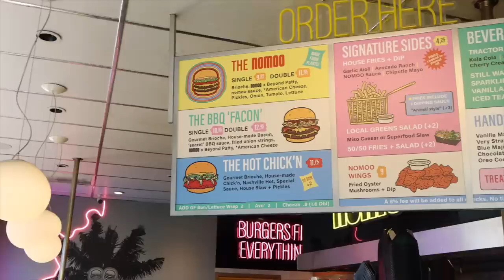HAUL DECORACIÓN + Volvemos a la casa... Raque Late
¡Hola a todos! Nuevo vídeo con algunas compras de decoración para la habitación del bebé y tiendas en Estados Unidos... además en un vlog especial porque volvemos a la antigua casa!

Programa de edición de video: Final Cut Pro X
Cámara: Canon M6 MARK II